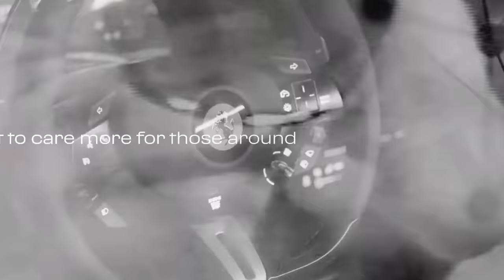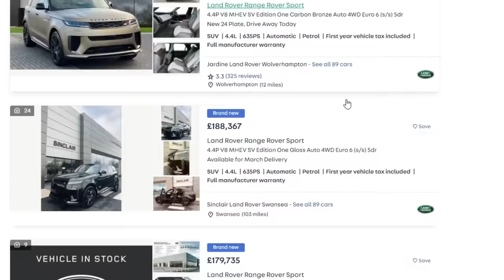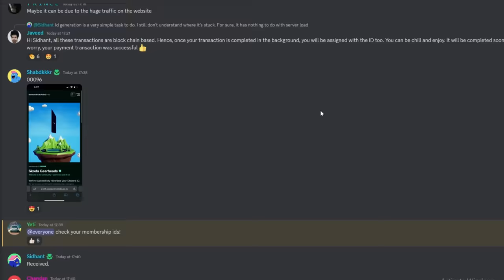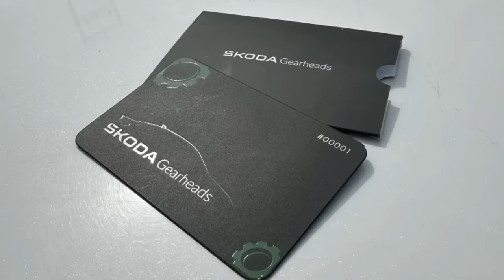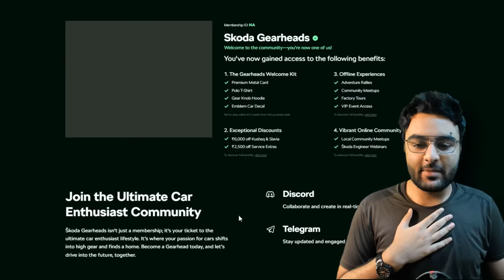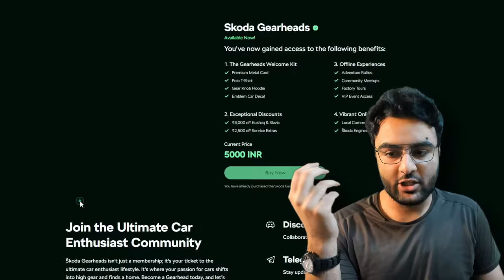Exposing Secret Luxury Car Clubs only The Rich knows about !!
Car makers like land rover and rolls royce have been launching their limited editon cars for people who are loyal to the brand and want to buy the most hi tech car from the brand same as the Ferrari concept been used since many years and Land Rover is using it on their Range Rover Sport SV so people are paying $40000 over just to get this performance SUV. Ford Endeavor limited edition launch india how to buy